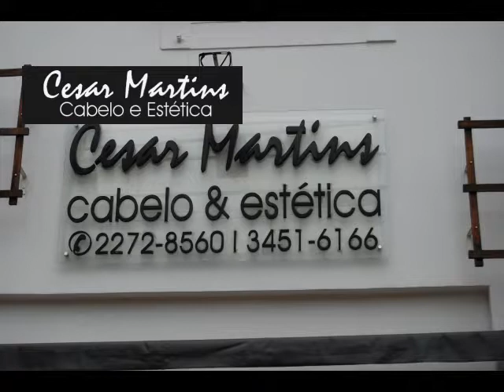CesarMartins2019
Salão Cesar Martins ! 25 anos de experiencia em beleza !
Aqui no cambuci , na avenida Lins de Vasconcelos !